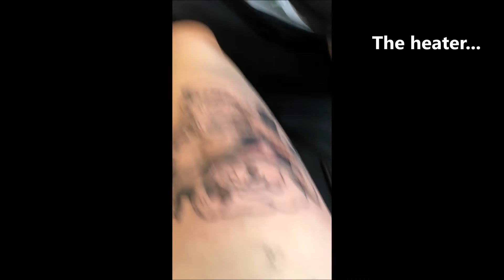Second Thigh Tattoo | Harleigh Monroe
⇢ My first bigger tattoo piece, I absolutely LOVE IT! It turned out amazing In my opinion. Guess we can say it’s an early Christmas present for myself.

►This channel and the accounts linked above are the ONLY accounts I have available for YouTube fans ♡

► Camera I Use: Sony CX405 Handycam 1080p Camcorder

~Autumn Monroe